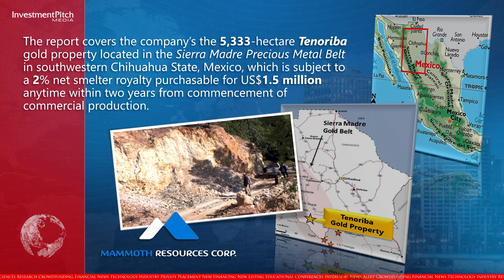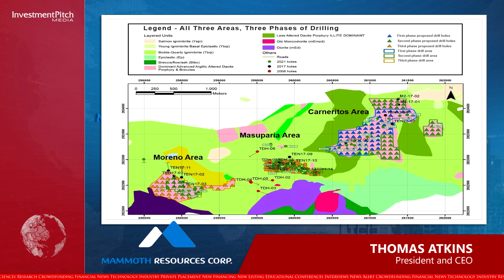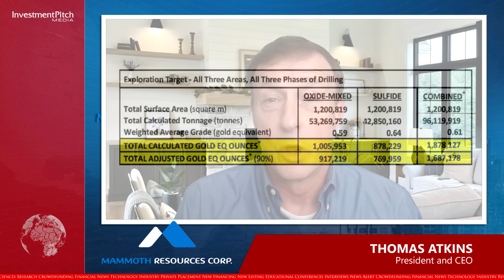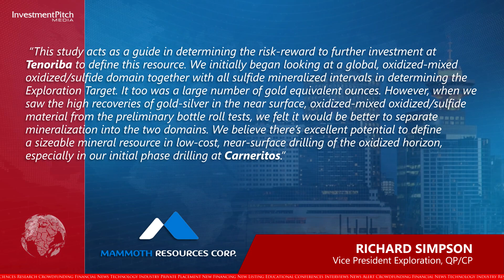Mammoth Resources reported a greater than 1 million oz Au Eq target at Tenoriba, Mexico property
240521
Mammoth Resources Corp. (TSXV:MTH), (OTCPink:MMMRF) a precious-metal, mineral exploration company focused on acquiring and defining precious metal resources in Mexico and other attractive mining friendly jurisdictions in the Americas, reported results from an internal study conducted by company geologists.

This video is produced and distributed on behalf of Mammoth Resources.

The report covers the company’s the 5,333-hectare Tenoriba gold property located in the Sierra Madre Precious Metal Belt in southwestern Chihuahua State, Mexico, which is subject to a 2% net smelter royalty purchasable for US$1.5 million anytime within two years from commencement of commercial production.

Thomas Atkins, President and CEO of Mammoth Resources, has joined us to discuss this report and the company’s future plans.
Welcome Thomas….pause…thank you Thomas.

$6.5 million Canadian has been spent on the property to date, including 55 diamond drills holes totalling 7,500 meters, 48 of which were potentially economical, testing areas along a 4 km trend to 150 m depth.

Results ranged from 24.7 m grading 4.0 g/t gold to 126.8 m grading 0.52 g/t gold, with an average grade of 0.65 g/t gold equivalent, using a 75 to 1 ratio.

Richard Simpson, Vice President Exploration, and the company’s Qualified Person, added: “This study acts as a guide in determining the risk-reward to further investment at Tenoriba to define this resource. We initially began looking at a global, oxidized-mixed oxidized/sulfide domain together with all sulfide mineralized intervals in determining the Exploration Target. It too was a large number of gold equivalent ounces. However, when we saw the high recoveries of gold-silver in the near surface, oxidized-mixed oxidized/sulfide material from the preliminary bottle roll tests, we felt it would be better to separate mineralization into the two domains. We believe there’s excellent potential to define a sizeable mineral resource in low-cost, near-surface drilling of the oxidized horizon, especially in our initial phase drilling at Carneritos.”

For more information please refer to the company’s news release.

Mammoth is seeking other opportunities in the Americas on properties it deems to host above average potential for economic concentrations of precious metals mineralization.